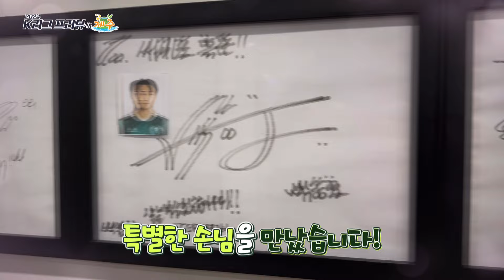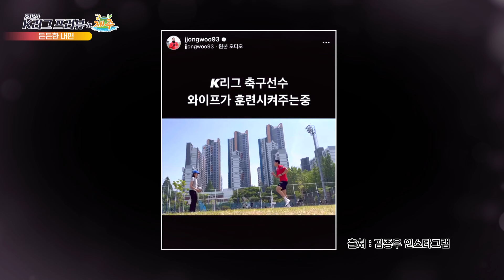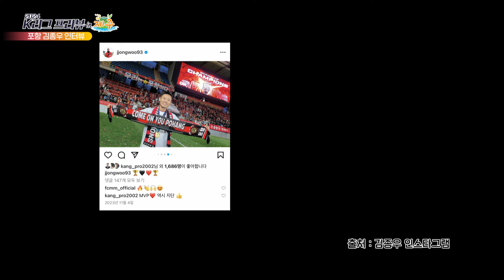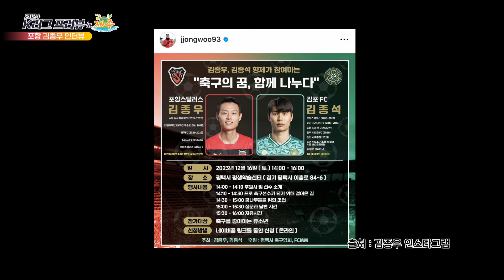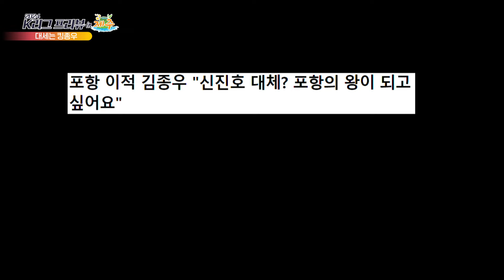[K리그 프리뷰 인터뷰⚽] 유튜버 쫑tv의 킹종우 등장이요🤣🤣 제주도 흑돼지 먹방 인터뷰🍖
2024 K리그 프리뷰 in 제주 특집]
IB SPORTS가 포항 스틸러스 전지 훈련장을 방문하여 선수들을 만났습니다!
더 많은 전지 훈련 영상은 오직 IB SPORTS에서!